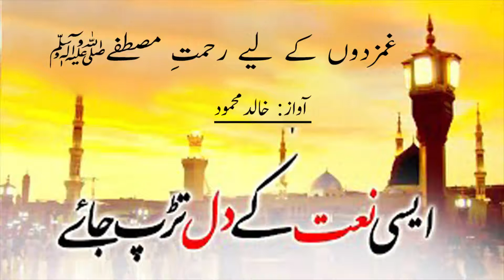2022 New Heart Touching Beautiful Naat Sharif _ Gam Zadoon K Ley Rehmat Mustafa ( S.A.W .W )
Khalid Mehmood read Gam Zadoon K Ley Rehmat Mustafa ( S.A.W .W )
 this naat in best way . His style and voice are also amazing . Khalid Mehmood live in Faisalabad and have performed in many naat programs . He remember many naats .

Gam Zadoon K Ley Rehmat Mustafa ( S.A.W .W )
Gam Zadoon K Ley Rehmat Mustafa ( S.A.W .W )   Lyric

Islamic Naats
Naat shrif
Naat Read By Khalid Mehmood
Latest naat
New naat
Naat 2022
New heart touching naat sharif 2022
Naat